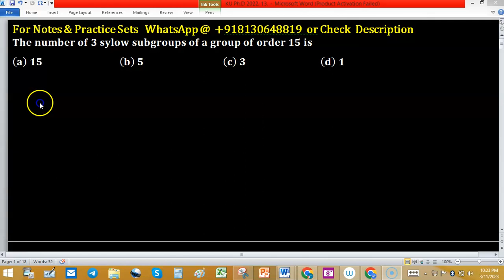Kakatiya university Phd 2022 solution number of sylow subgroups group theory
iit jam response sheet 2023 mathematics answer key linear algebra

1. Linear Algebra 1000 MCQs based practice set.

2. Abstract Algebra 500 MCQs based practice set.

3. Real Analysis 1000 MCQs based practice set.

4. ODE 733 MCQs based practice set.

5. Kerala PSC HSST Mathematics pyq solution download

6. BHU Pet Mathematics Previous Year Question Paper Solution.

7. MH SET Mathematical Science PYQ Solutions

minimal polynomial
companion matrix
linear algebra
linear transformation
nullity of matrix
tifr mathematics
rank nullity theorem
santoshi family
gate mathematics
dim(w1+w2)=dim(w1)+dim(w2)-dim(w1âˆ©w2) proof
mathematical statistics
characteristic polynomial of matrices
iit jam
companion matrices
gate mathematics previous year solved question papers
nullity
mathematics
linear transformations
linear algebra for gate exam
null space
iiser
dips academy
trace matrix
vector space